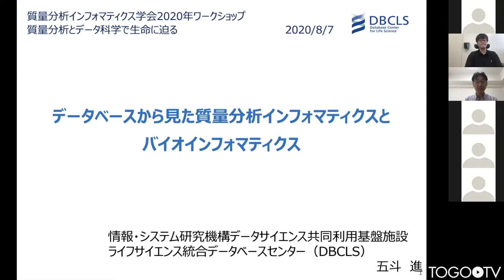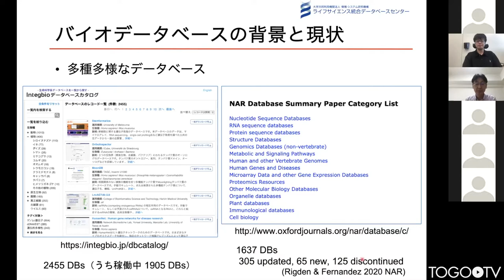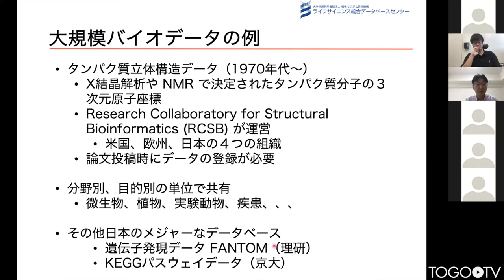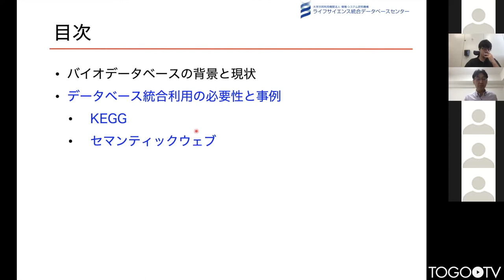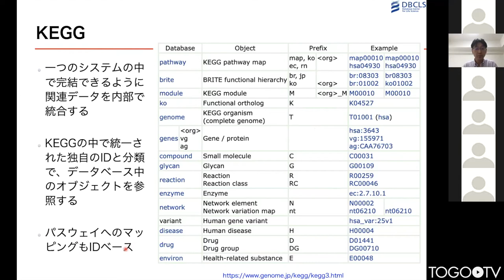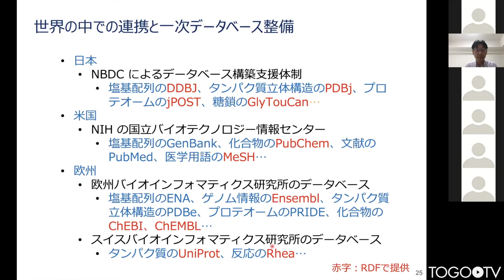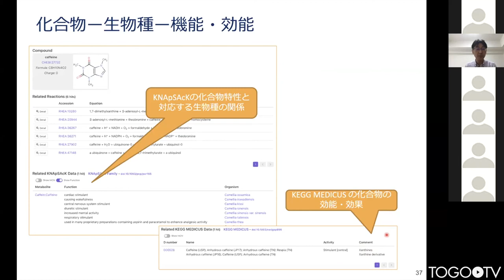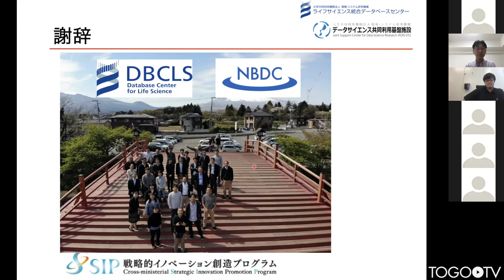データベースから見た質量分析インフォマティクスとバイオインフォマティクス @ 第5回・質量分析インフォマティクス研究会ワークショップ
本日の統合TVは、2020年8月7日(金)にZoom Webinarでオンライン開催された質量分析インフォマティクス研究会・第5回ワークショップから、 ライフサイエンス統合データベースセンター (DBCLS) 五斗 進 氏 による「データベースから見た質量分析インフォマティクスとバイオインフォマティクス」をお送りします。約40分です。